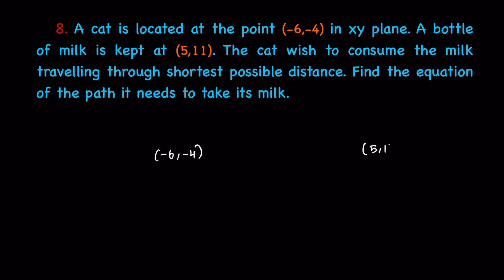TN SAMACHEER CLASS 10 MATHS CHAPTER 5 COORDINATE GEOMETRY, EX: 5.3, QUESTION -8 (ENGLISH - தமிழ்)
VIDEO NOTES LINK: EX5.3.8